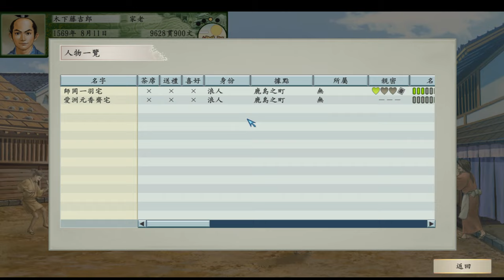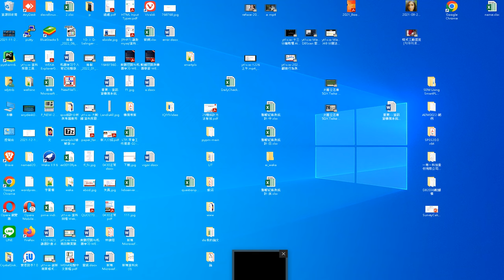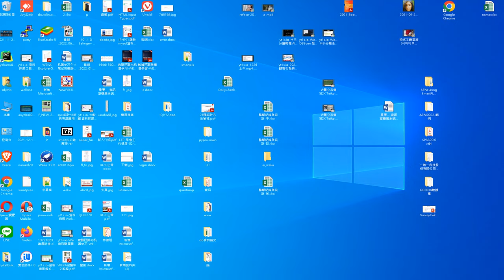太閣立志傳5DX Taiko Risshiden V 2022 06 18 5